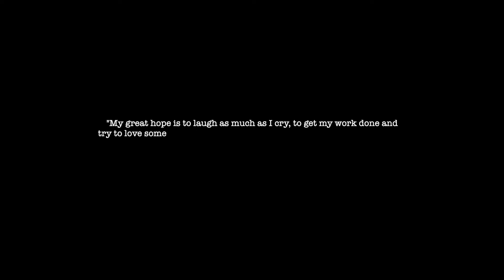Shalonda + Michael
Shalonda and Michael gave us @cozfillms the honor of doing a short trailer of their day.